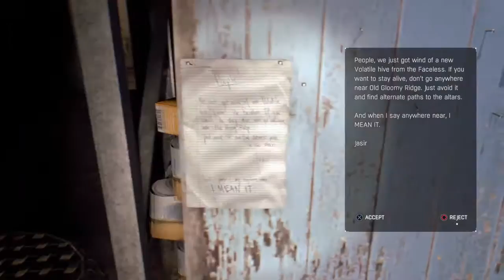Dying Light: The Following – Enhanced Edition